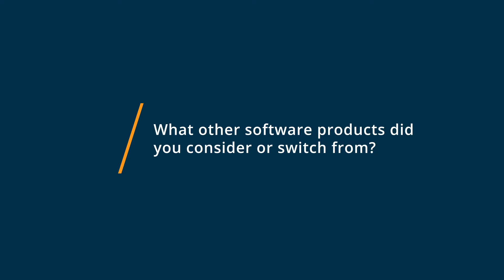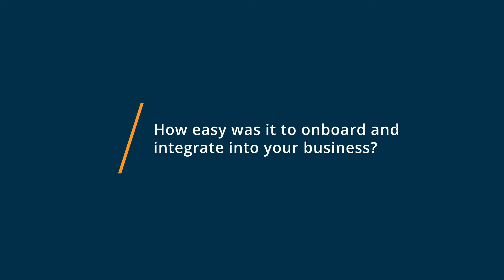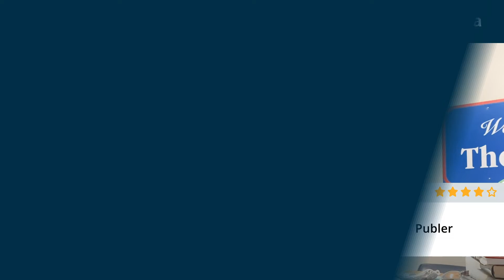Publer Review: Great Product Easy to Use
"💡📘 Interested in Publer? Browse Publer reviews, pricing and compare with popular alternatives

Publer Review 2022.

Collaborate, schedule, and analyze your posts for Facebook, Instagram, Twitter, LinkedIn, Pinterest, Google My Business and YouTube..

 Besides basic manual scheduling, Publer can also schedule your posts for you based on a posting calendar you get to predefine. Tired of scheduling your posts one by one? Easily create, upload & schedule them in bulk. Recycling? Yup, all covered!

 Automatically add your signature to every post and your logo to every photo & video for more brand recognition.

0:00 Intro
0:10 What other software products did you consider or switch from?
0:30 What were the reasons you chose Publer?
1:38 How easy was it to onboard and integrate Publer into your business?
2:19 What recommendations do you have for others considering Publer?"